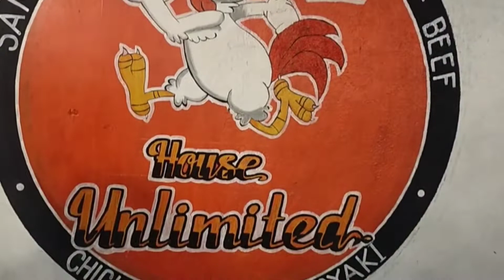5 Mins eme vlog ❤️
PLEASE SUPPORT AND CONNECT TO MY CHANNEL MEMBERS